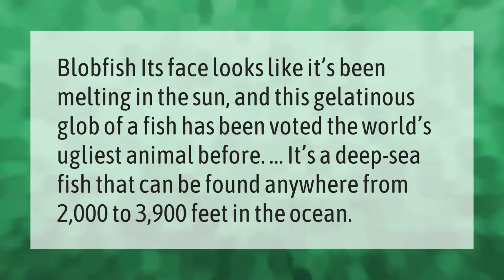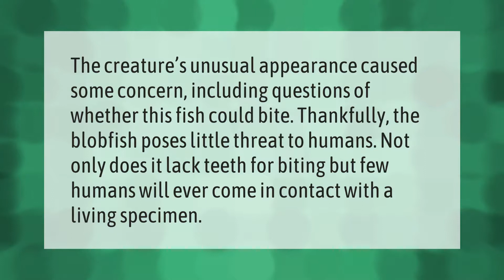Can you eat blobfish?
00:00 - Can you eat blobfish?
00:37 - What does the ugliest fish look like?
01:04 - Do blobfish have genders?
01:36 - Are blobfish dangerous to humans?

Laura S. Harris (2021, May 24.) Can you eat blobfish?
    AskAbout.video/articles/Can-you-eat-blobfish-247949